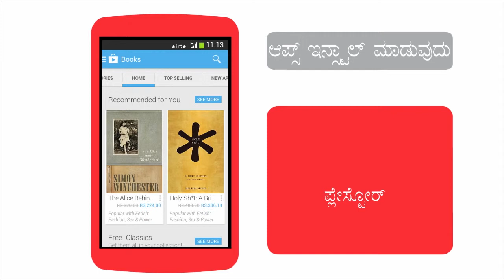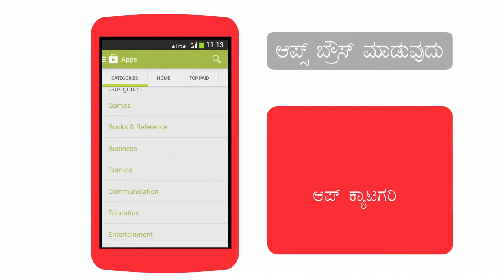How to search and install apps on your Android smartphone (Kannada)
This airtel gurus video will help you use the Google playstore search, install and use apps on your Android smartphone.

You will learn how to search for a particular app and install it on your smartphone.